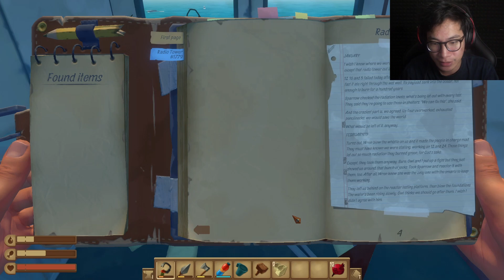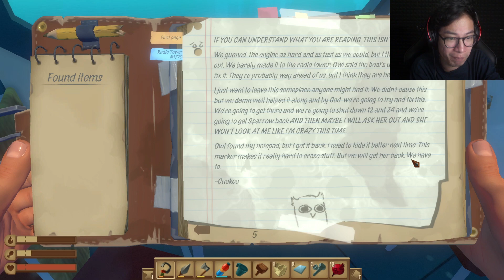KAPAL TERAPUNG - Raft Indonesia #5